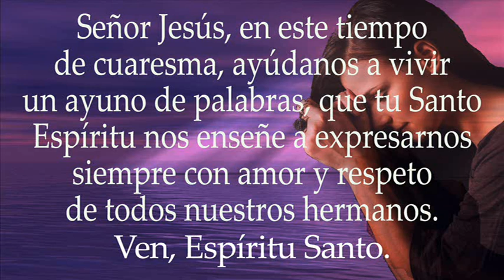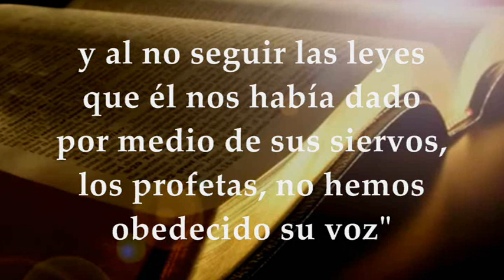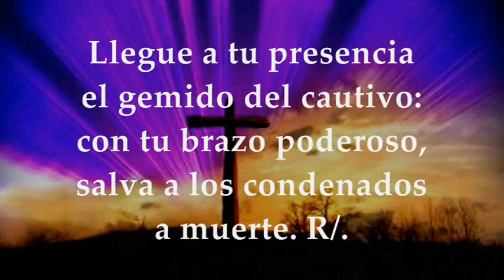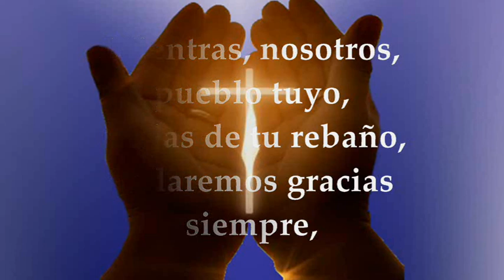EVANGELIO DE HOY LUNES MARZO 14 DE 2022 | LUNES II SEMANA DE CUARESMA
EVANGELIO Y LECTURAS EUCARISTÍA LUNES MARZO 14 DE 2022 LUNES SEGUNDA SEMANA DE CUARESMA CICLO C Primera Lectura: De la profecía de Daniel 9,4b-10 Salmo: 78,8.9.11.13 R/.Señor, no nos trates como merecen nuestros pecados Del Santo Evangelio según San Lucas 6,36-38